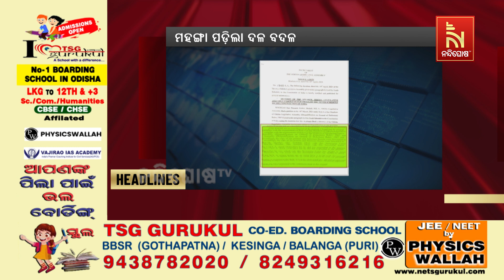Headlines@11PM | 11th April 2024 | NandighoshaTV